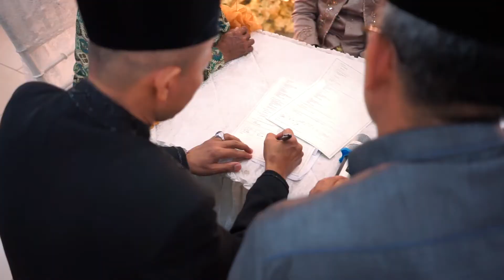Clip Wedding Ulfa & Fuad